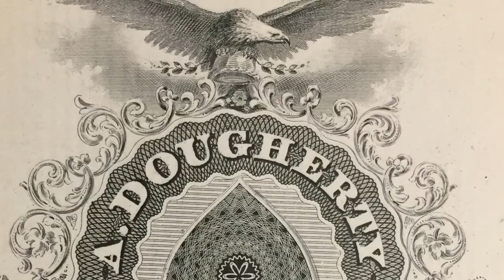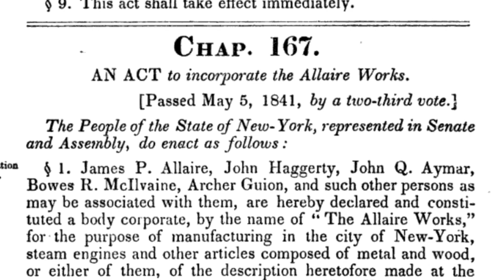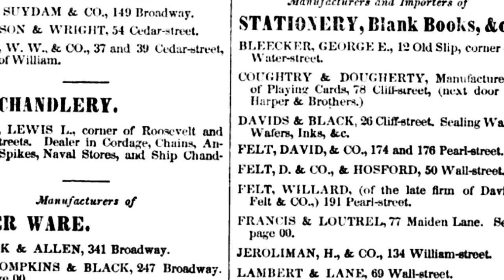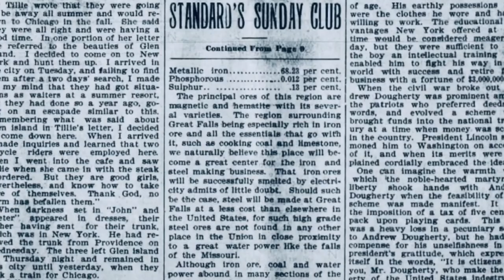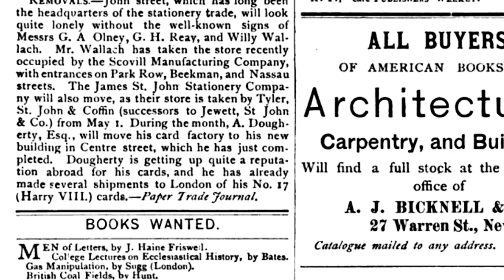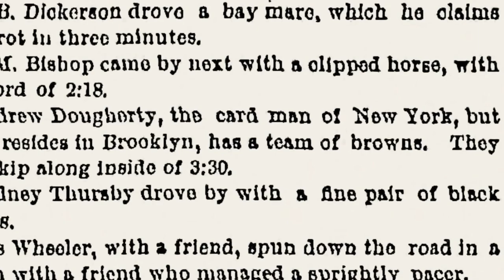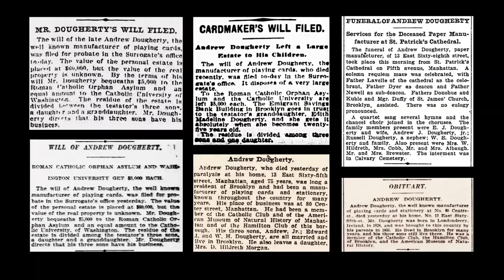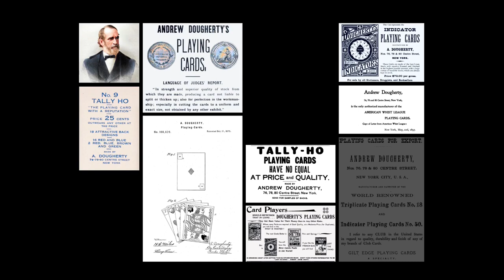The Forgotten History of Playing Card Maker Andrew Dougherty (1826-1901) - Mini-Documentary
Meet Early American Playing Card Maker, Andrew Dougherty (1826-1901), The Card-man of New York. He was highly charismatic and responsible for many playing card innovations/inventions. For over half a century, Dougherty produced some of the most beautiful decks in America. From his “Civil War Illuminated” to “Tally-Ho No. 9” and everything in between, Dougherty’s designs were as much a reflection of his personality as they were representative of his period. This Mini Documentary is an introduction to his life and work.